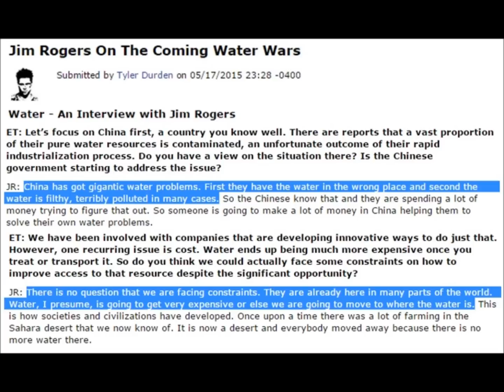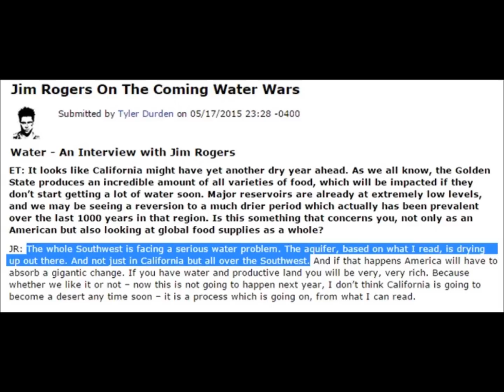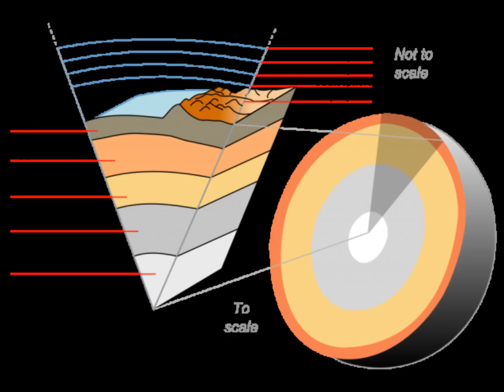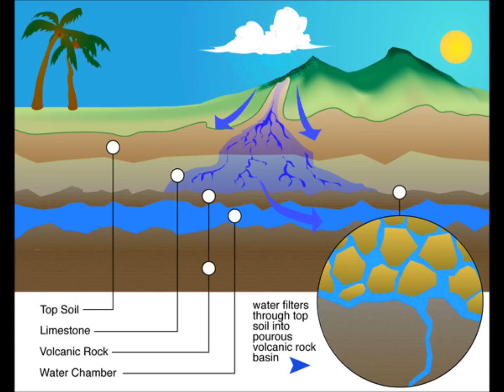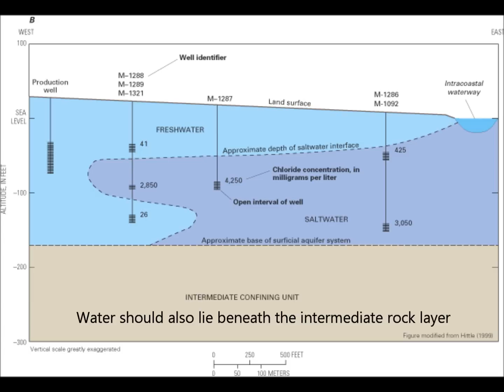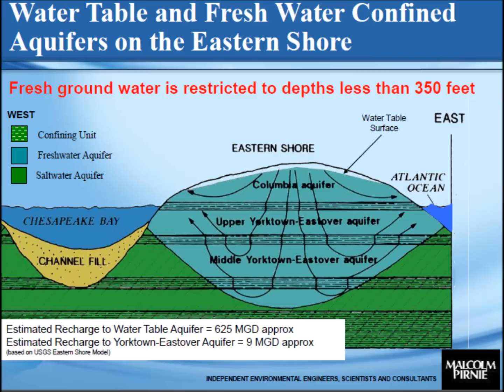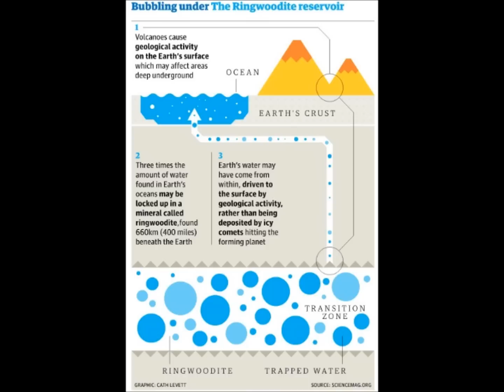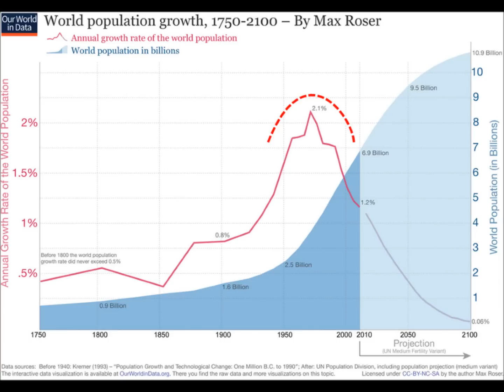Jim Rogers, We Don't Need Water Wars, There's Primary Water in Earth’s Mantle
Within the Earth's Mantle, there is five times as much water as there is in all of the World's oceans. Aquifers refill naturally from this water source, and at some points on our planet there are main sources that can be tapped to alleviate our current global water shortages.